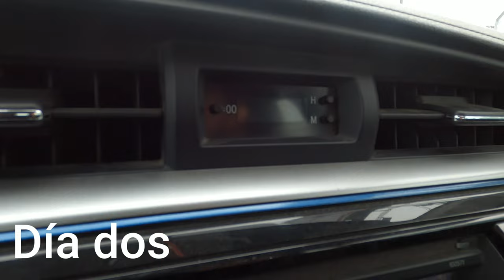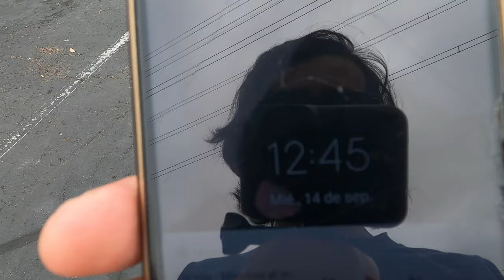"El sueño tijuanense". Pocos héroes y mucha heroína. El papel de aluminio.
Autoetnohrafías rápidas.